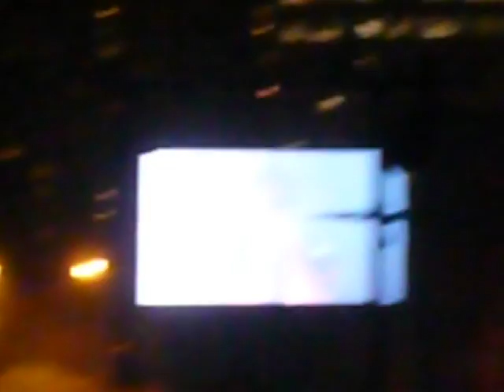Trent Reznor Nine Inch Nails, Head Like a Hole Lollapalloza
Nine Inch Nails perform "Head Like a Hole" at Lollapalooza 2008